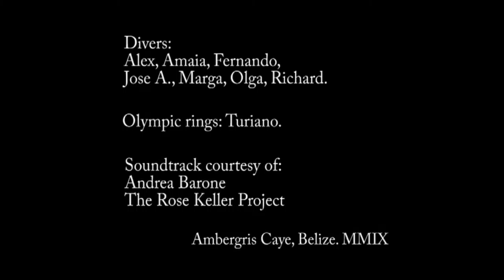Wildlife: the great sea